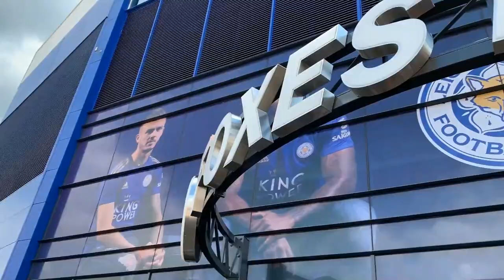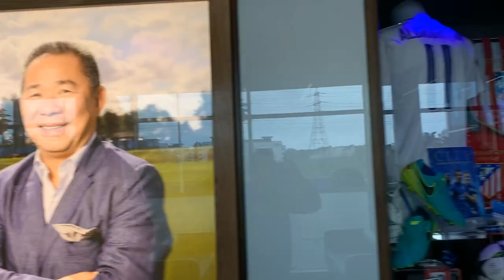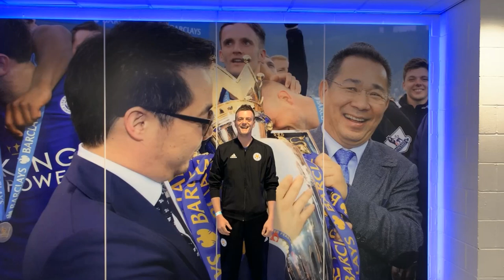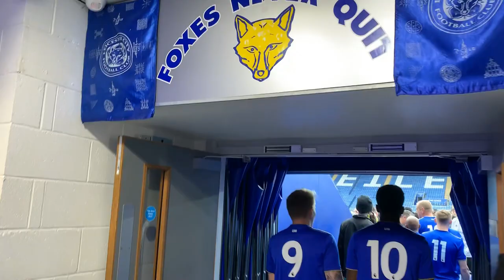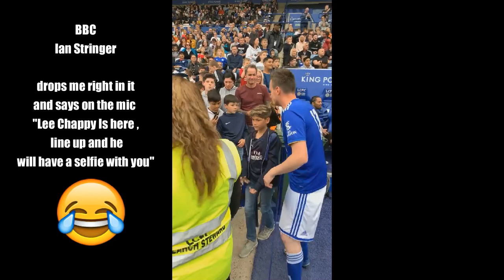Kingpower Stadium Battle Royale Championship| Robbie Lyle | Troopz | Lee Chapman | Mr DT | + TOUR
KINGPOWER STADIUM 19TH MAY
BATTLE ROYALE UK CHAMPIONSHIPS FOOTAGE

50+ SUPERSTARS - 7 GAMES - 4 TEAMS - 1 TROPHY
STARRING YOUR FAVOURITE YOUTUBERS, CELEBRITIES, STARS & FOOTBALL LEGENDS.
GOALS, TEKKERZ, MEGS, TRICKS, WE’VE GOT IT ALL COVERED.
BLUD BRUVVAS
Fans take the field…

Robbie, Troopz & DT take on the ultimate test by managing their own football team…

The team is made up of the ultimate football fans with a true passion for the sport. Blud Bruvvas is part of the biggest football fan channel in the world; AFTV.

F2 FOOTBALL CLUB
F2, the Football Freestyle kings Billy Wingrove & Jeremy Lynch created the F2 Football Club, an innovative new concept taking the world by storm as they put their unique styles on the map.

LEICESTER CITY OGS
Make way for the greatest of all times. These Ex Pro’s, Football Legends & Celebrity’s have done it all. You name it, they’ve won it! Managed by Leicester Legend Matt Elliott.

SE DONS
SE Dons is the journey of a Sunday League football club based in South London hosted by UK Grime star Don Strapzy. These guys have built up the best Sunday League Fanbase in the world through a huge YouTube following.

IM CHAPPY  Winner of the 2019 Football Blogging Awards @theFBAs -